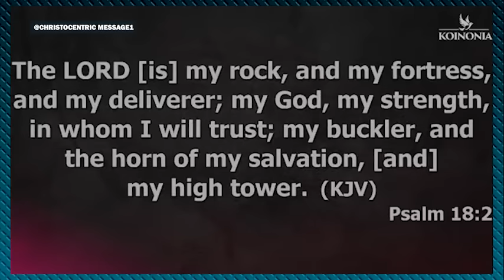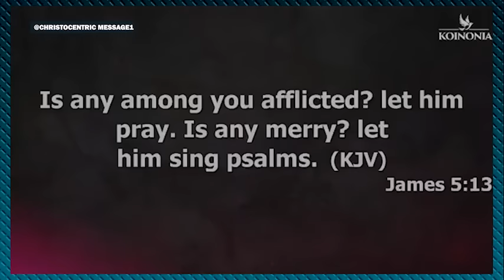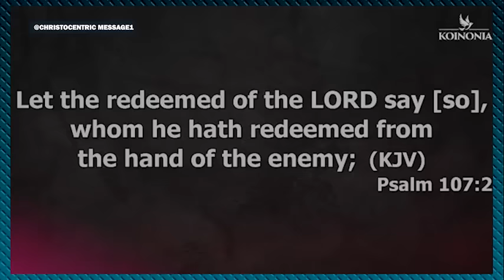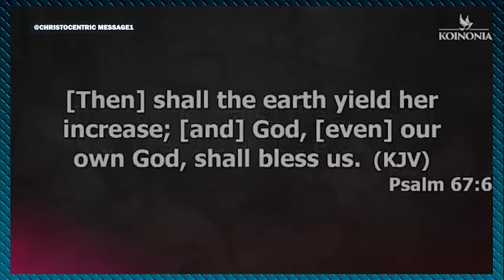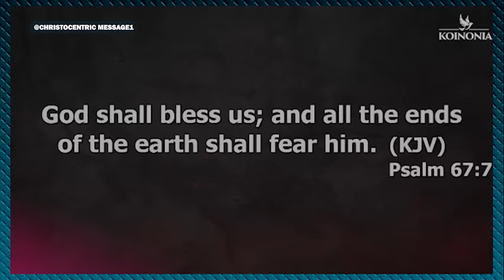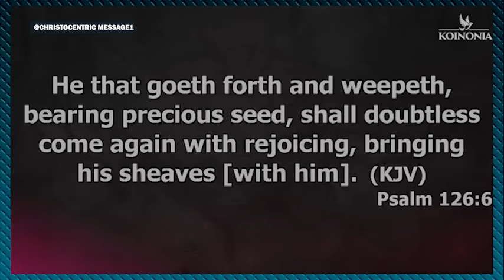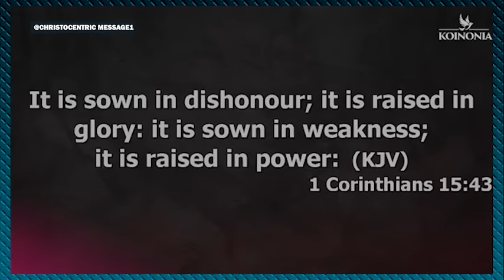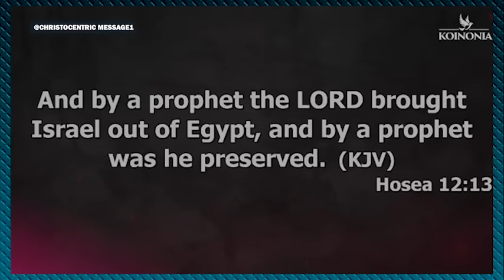IT'S TIME TO EXPERIENCE DIVINE INTERVENTION - APOSTLE JOSHUA SELMAN